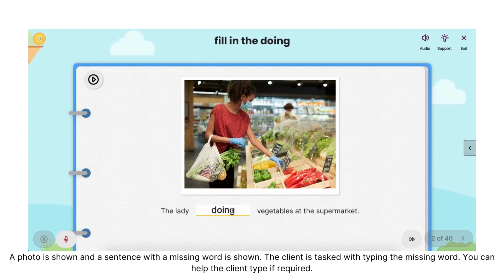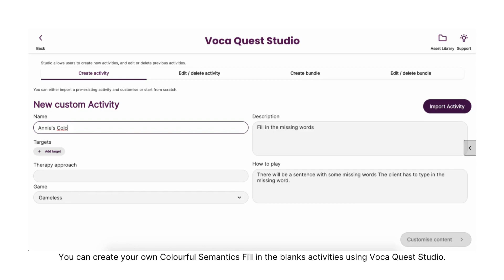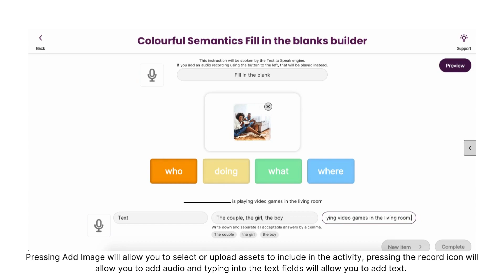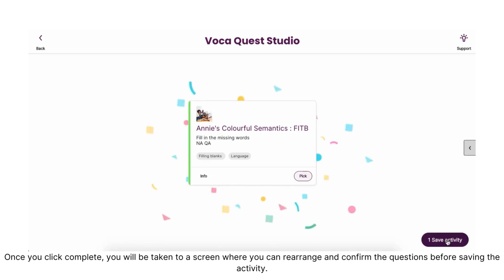Colourful Semantics Fill in the blanks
Voca Quest is a digital speech and language therapy platform supporting professionals with a wide library of pre-built resources, the ability to provide remote therapy, create homework sessions, and assess and monitor their clients’ progress.